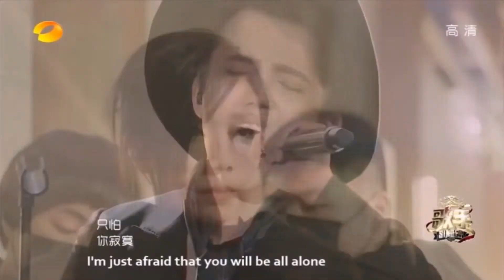Dimash Qudaibergen - Autumn strong\Ikanaide final part (different versions) -